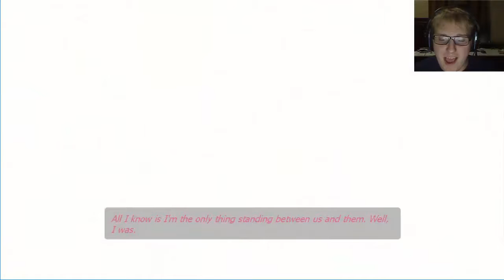PORTAL 1 AND 2 VS PORTAL 1 AND 2 REVISIT COMPILATION